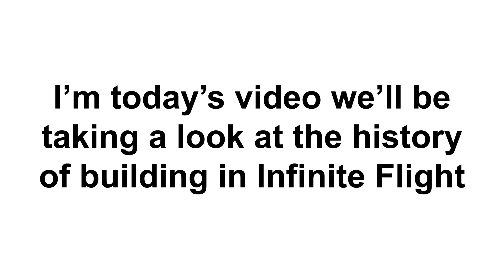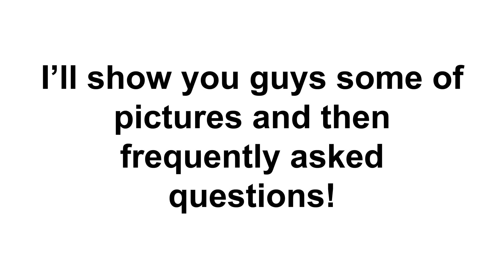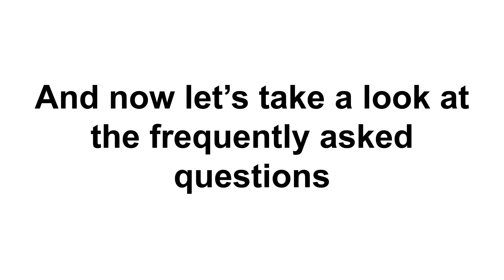The History Of Buildings In Infinite Flight!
Hey guys! In today’s video we’ll be going over the history of buildings in Infinite Flight! this video took a while to make so a like and subscription would make my day!

~Info~
Flight Sim: Infinite Flight
Editor: Adobe Premiere Pro
Laptop: Acer Spin 5